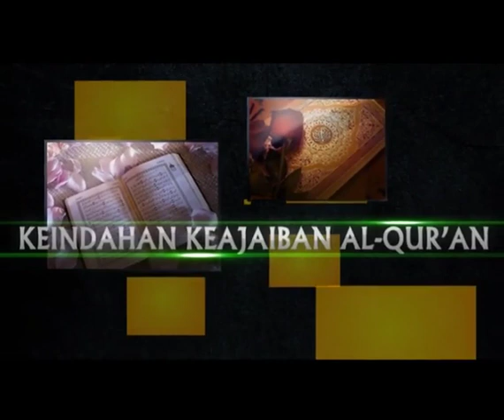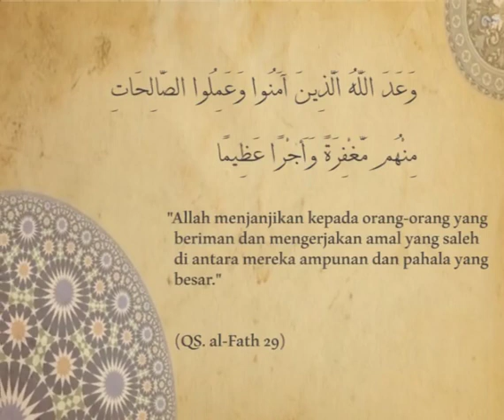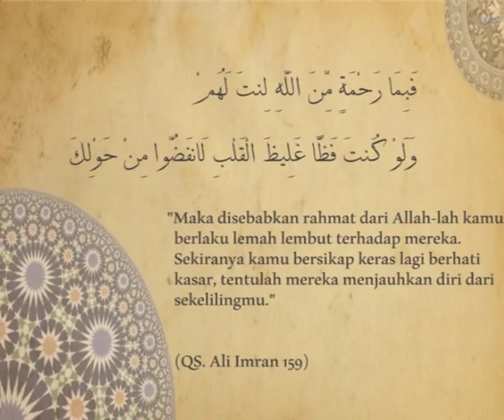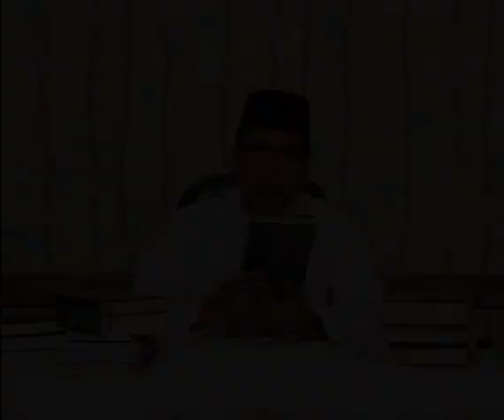DAQAIQ AL-QUR'AN (3): KEINDAHAN QS. AL-FATH: 29, Ust Miftah F Rakhmat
Tidak ada yang kebetulan di dalam Al-Qur'an. Tidak ada yang tanpa makna di dalam Al-Qur'an. Tidak ada yang tidak bermanfaat di dalam Al-Qur'an. Bahkan di balik satu huruf (dan satu titik) di dalam Al-Qur'an, ada rahasia di dalamnya, yang harus terus kita gali dari sumbernya yang utama, yaitu para teladan yang dijamin kesuciannya oleh Allah swt, yang kepadanya Baginda Rasulullah saw mengajarkan rahasia-rahasia Al-Qur'an. Itulah Daqaiq Al-Qur'an.

Terima kasih secara khusus kepada Hadi TV yang telah berbagi tayangan ini.
Semoga diluaskan keberkahannya senantiasa